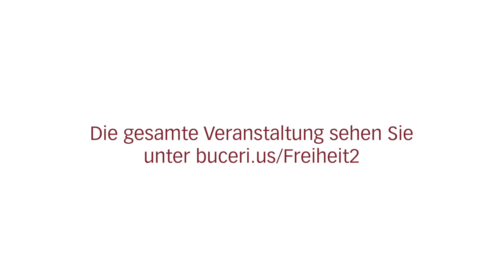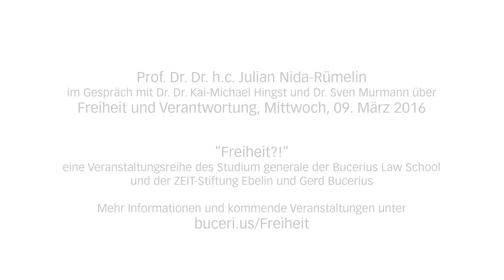Julian Nida-Rümelin zum Thema "Freiheit und Verantwortung" (Teaser)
Veranstaltungsreihe "Freiheit?!"

Sind die Gedanken noch so frei, erschöpft sich unsere eigene Freiheit in den Ausmaßen unseres Handelns. Welche Interessen, eigene oder fremde, leiten unser Handeln dabei? Auf der Suche nach dem Grund und den Voraussetzungen von Verantwortung stellt sich die Frage: Wie verantwortungsvoll ist Freiheit?

Prof. Dr. Dr. h.c. Julian Nida-Rümelin, Kulturstaatsminister a.D., ist Inhaber des Lehrstuhls für Philosophie und politische Theorie an der Ludwig-Maximilians-Universität München. Schwerpunkte seiner Arbeit sind die Rationalitätstheorie, (angewandte) Ethik sowie Politische Philosophie. Als Autor zahlreicher Publikationen (u.a. „Über menschliche Freiheit“, 2005) gibt er regelmäßig Impulse für die Auseinandersetzung mit ethischen, politischen und gesellschaftlichen Themen.

Eine gemeinsame Veranstaltungsreihe des Studium generale der Bucerius Law School und der ZEIT-Stiftung Ebelin und Gerd Bucerius.